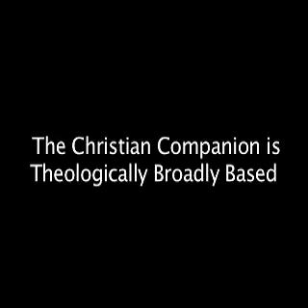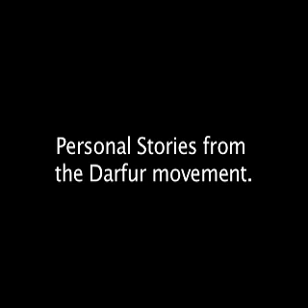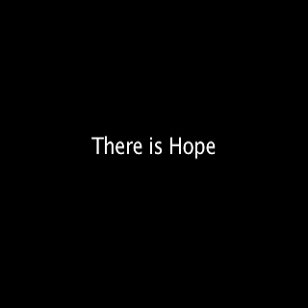Christian Companion Panel